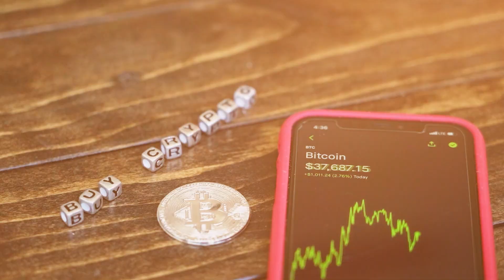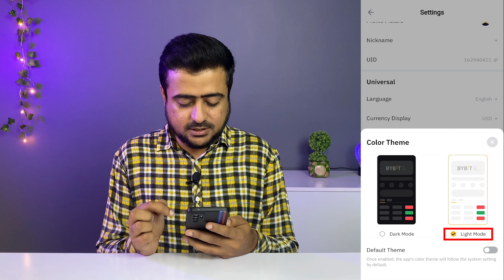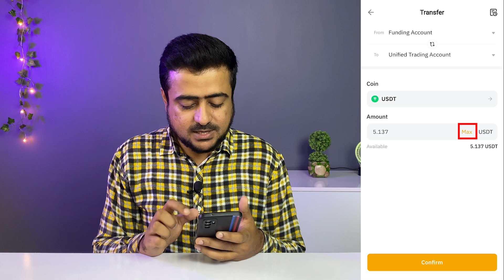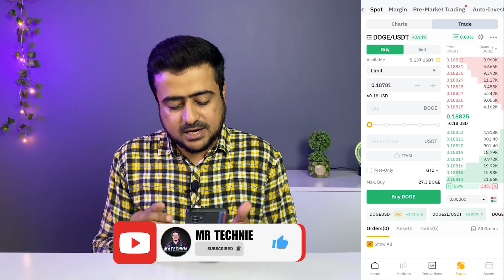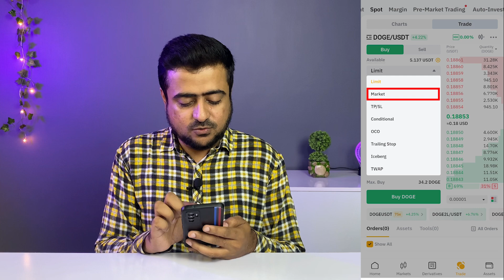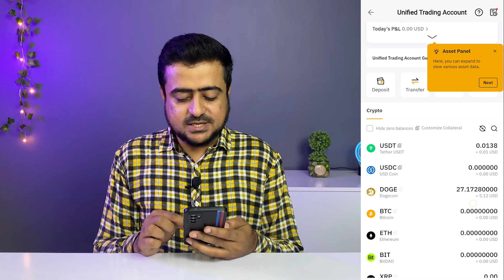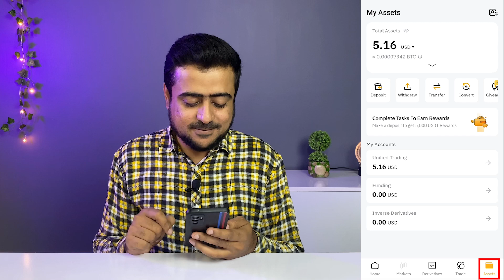How To Buy And Sell Coins On ByBit - Hindi/Urdu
Learn how to buy and sell coins on ByBit with our simple, step-by-step guide. Perfect for beginners, this video will take you through every stage of trading on ByBit, from setting up your account to executing your first trade. Discover tips to maximize your trading experience. Whether you're looking to invest in Bitcoin, Ethereum, or other cryptocurrencies, our tutorial makes it easy to start trading today. Join us and become a savvy crypto trader with ByBit.